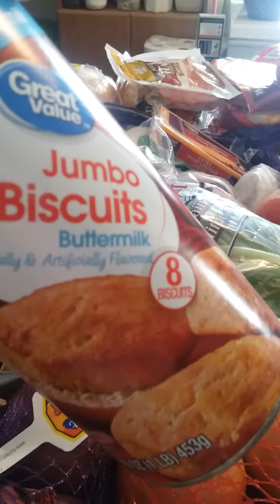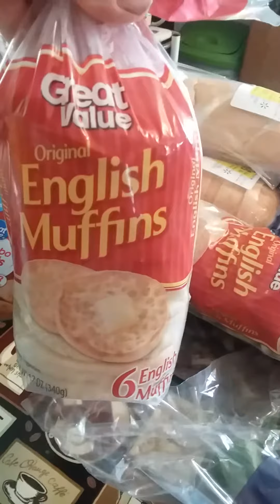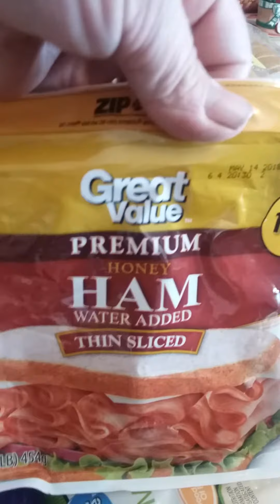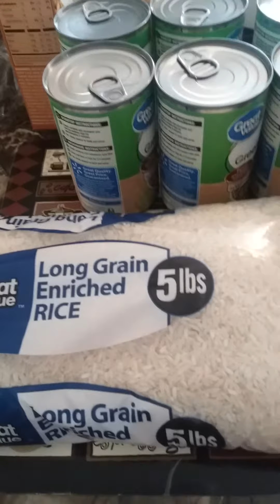A Wal-Mart Grocery Haul😁😁😁😁